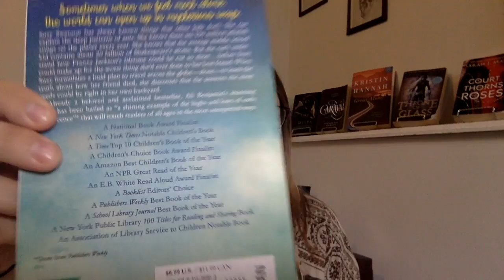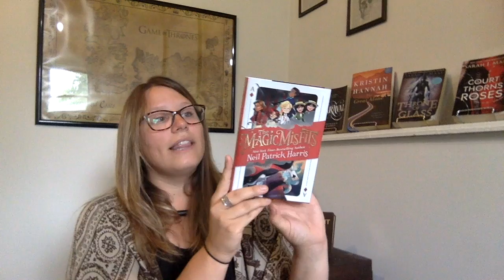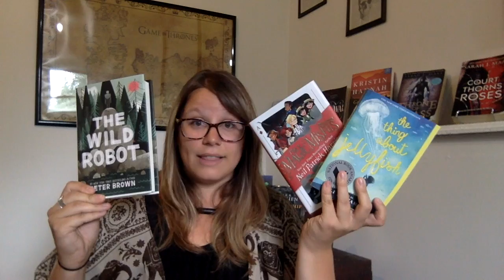Middle Grade Book Review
In this video I review: The Wild Robot by Peter Brown, The Thing About Jellyfish by Ali Benjamin, and The Magic Misfits by Neil Patrick Harris. I address my opinion on each novel and how it can tie into classroom curriculum!